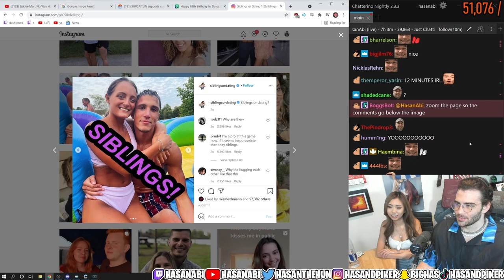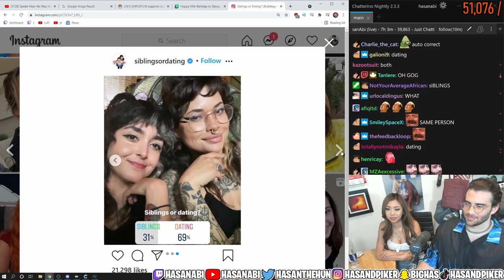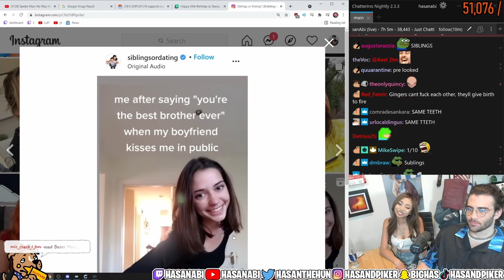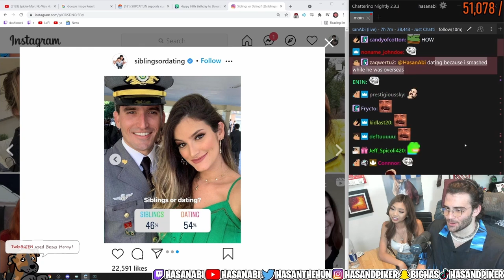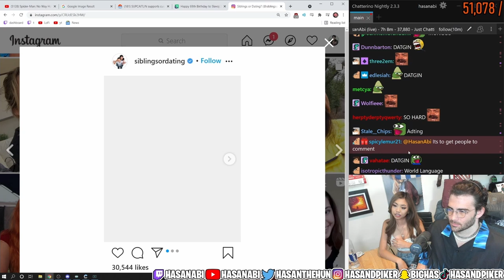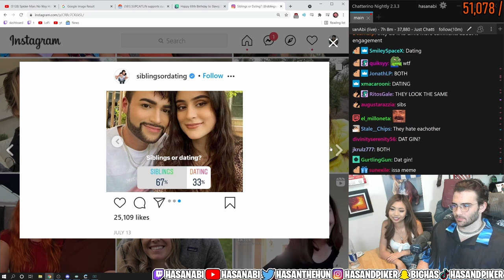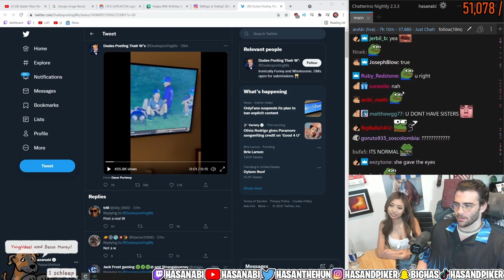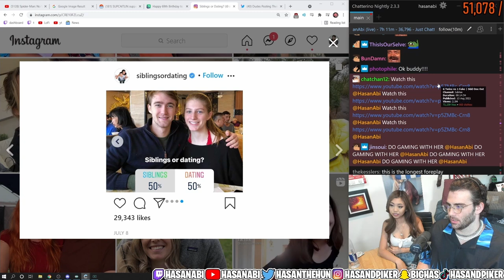HasanAbi plays SIBLINGS OR DATING with Supcaitlin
Hasan has a very special guest on stream, Supcaitlin, (streamer who said she'd let Hasan do some very intersting things to her) and they play Siblings or Dating.